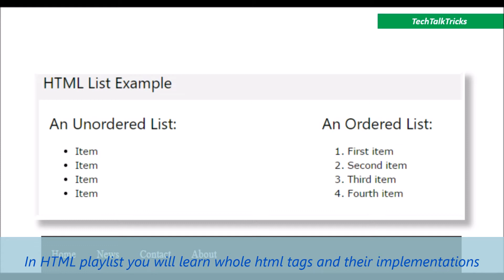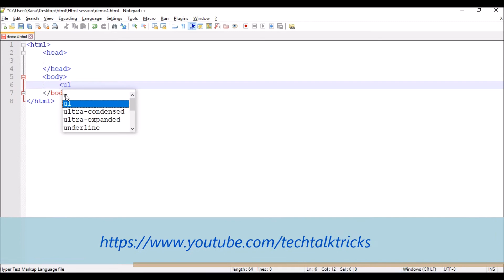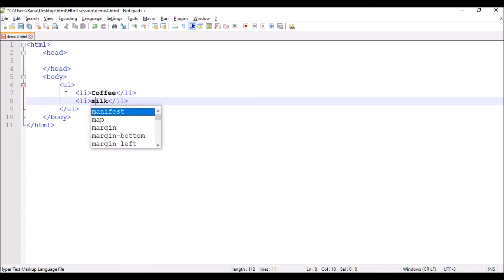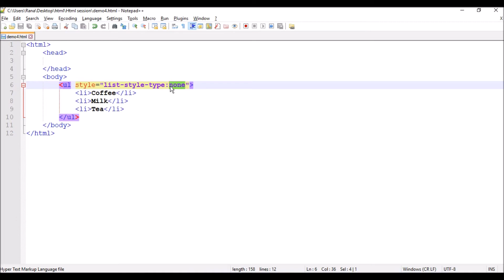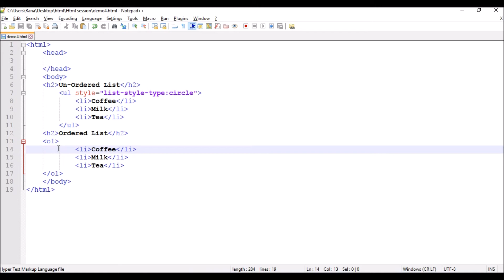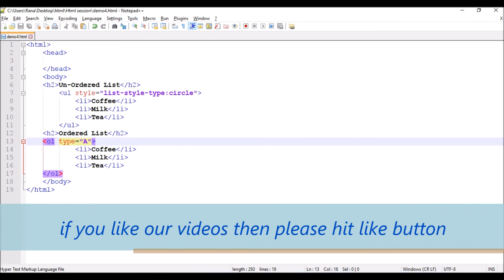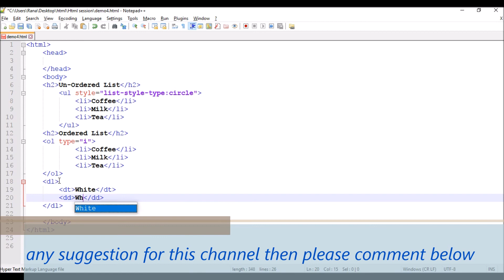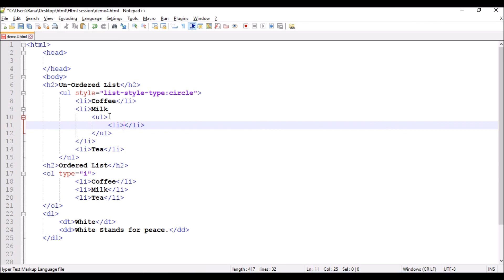Html list | Part - 16 | Html tutorial for beginners | Tech Talk Tricks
With the help of HTML list we can create navigation bar over the web page. So this video is helpful for creating a list. Designing part will be discussed in the CSS tutorial series.

ordered and unordered list in html example

nested list html

html list style

definition list in html

bullet point html code

css list style examples

ol html

list-style-type
Also, Watch the Important videos: